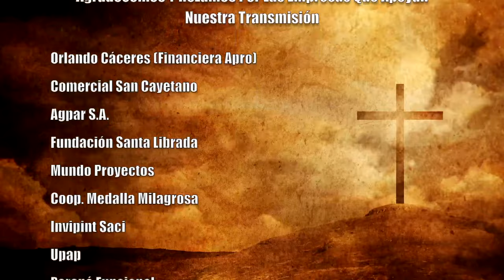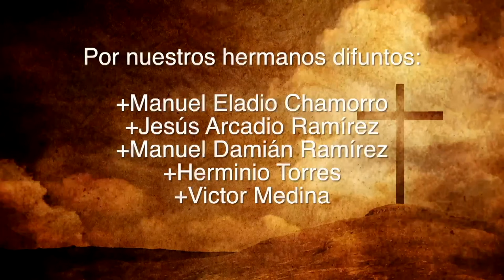Misa 14 de Octubre 2023